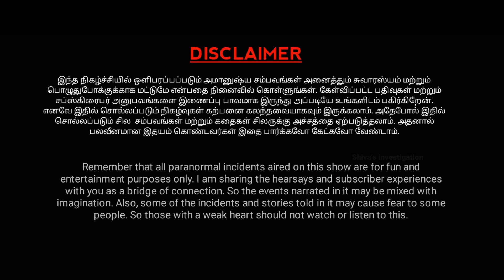45 வருடங்களாக நீங்காத மர்மம்😱 | Ooty-யில் ஒரு பேய் காடு | Wisdom Vibes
ஊட்டியில் 45 வருடங்களாக நீங்கள் அதை அமானுஷ்ய சம்பவம் பற்றி தான் இந்த வீடியோவில் பார்க்க இருக்கிறோம்.

 தன் வீட்டின் சூழ்நிலை காரணமாக ஊட்டியின் காட்டுக்குள் மரம் வெட்ட சென்ற சிறுவனுக்கு நேர்ந்த மிகக் கொடூரமான அமானுஷ்யம் சம்பவம் பற்றி இந்த வீடியோவில் பார்க்க இருக்கிறோம். இந்த வீடியோவை முழுமையாக பார்த்து உங்கள் கருத்துக்களை மறக்காமல் பதிவிடவும்.